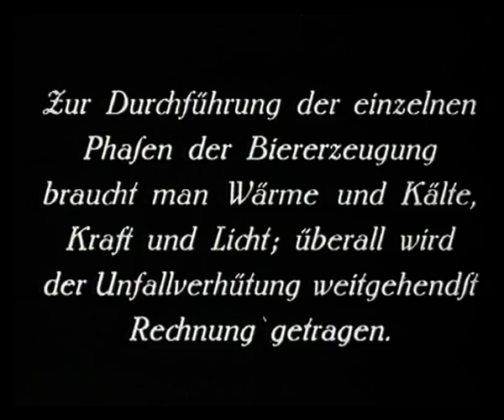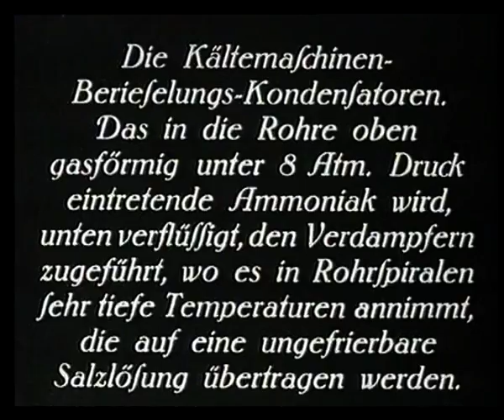Bierbrauen frueher Kessel und Maschinenhaus f4v